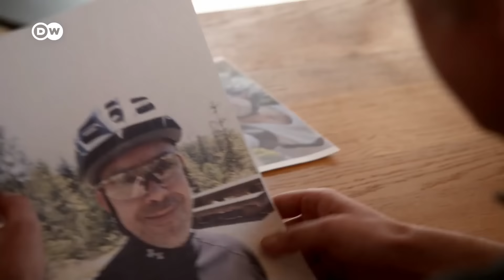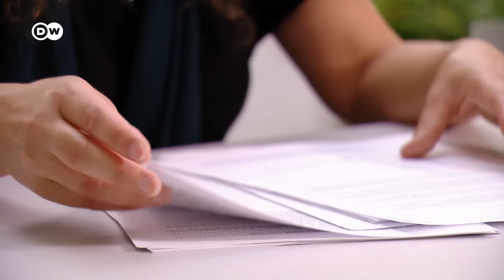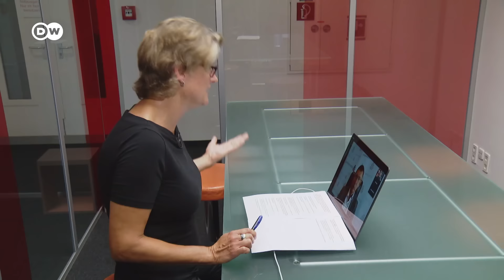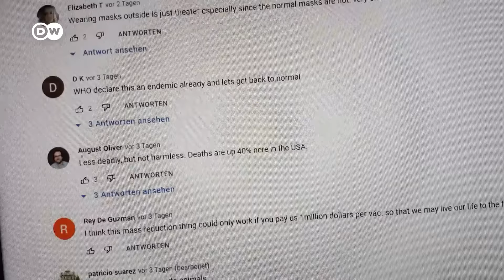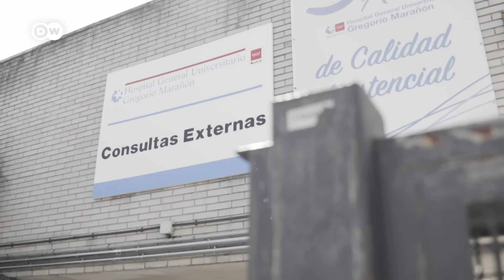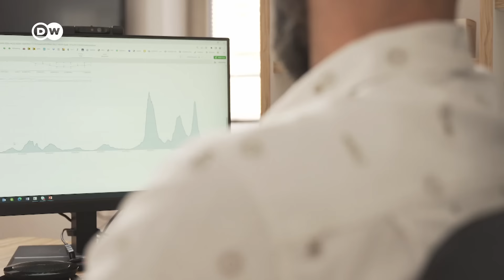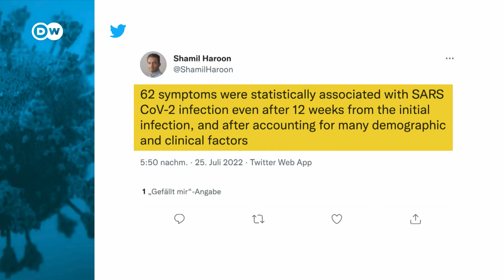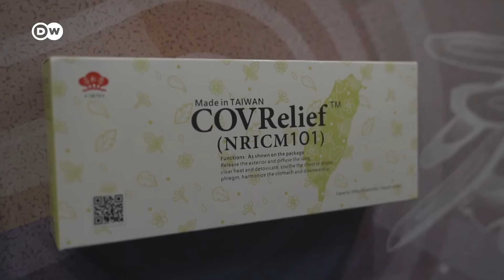Time for a booster? | COVID-19 Special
Should we be getting another vaccination? What protection would a second booster jab offer against new variants? And what risks and side effects might it involve?